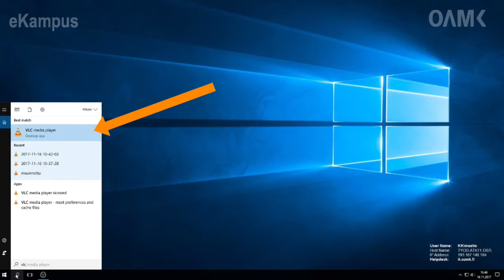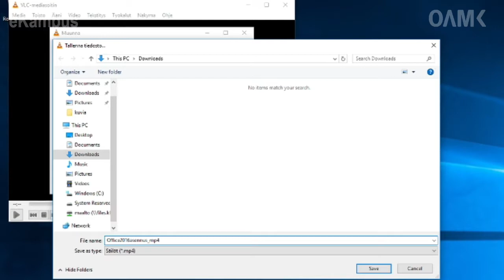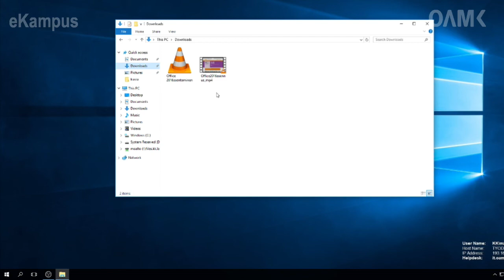VLC - tiedoston muuntaminen toiseen tiedostomuotoon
Tässä muunnetaan flv-videotiedosto mp4-formaattiin VLC-ohjelmalla. (Markus Aalto, eKampus, Informaatioteknologia, Oamk 2017)